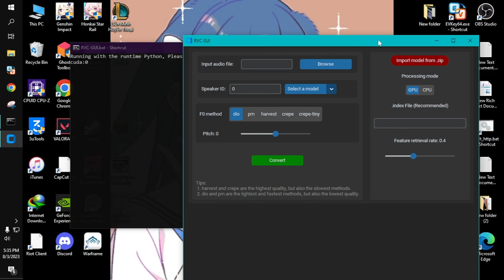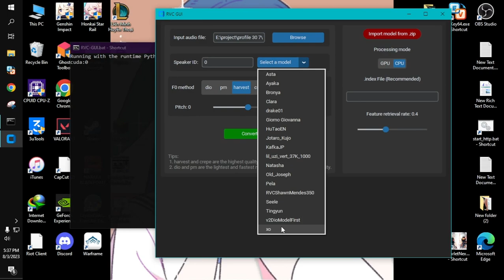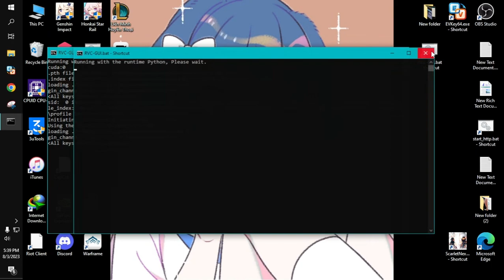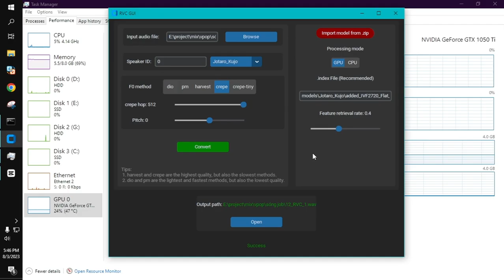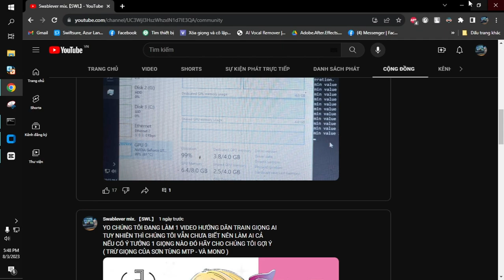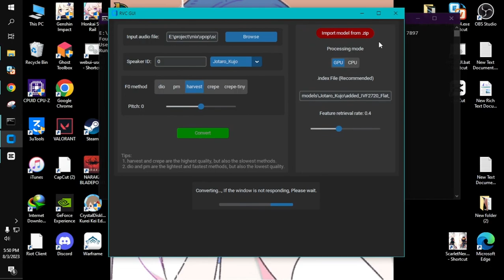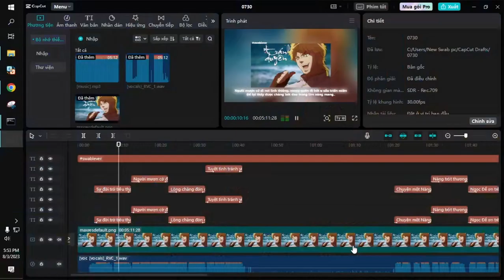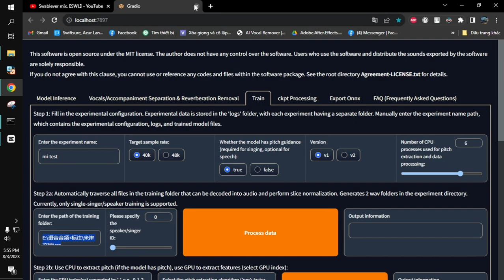Ồ ĐÂY LÀ 1 SỐ KINH NGHIỆM CỦA TÔI VỀ AI RVC ( AI COVER ) PHẦN 1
TÔI CŨNG MUỐN NÓI THÊM VÀI THỨ NỮA NHƯNG MÀ VIDEO SẼ QUÁ DÀI
đây là 1 số link về RVC

CHÚNG TÔI TÔN TRỌNG CÁC BẢN NHẠC DO CÁC NGHỆ SĨ TẠO RA